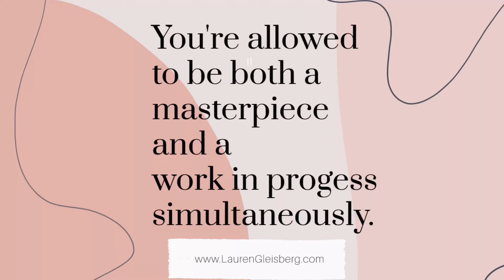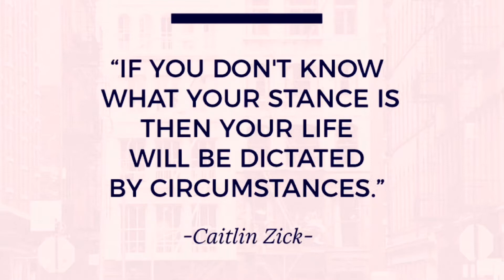Self Reflection Questions for Women Season 1 Ep. 2 | with a Life Coach for Women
RE: Self Reflection Questions for Women Season 1 Ep. 2 | with a Life Coach for Women

Self-Reflection allows a woman to understand who she is now and who she would like to become. As a Master Life Coach for Women asking key questions to spark thought is a critical component to an effective coaching session.   Although, some questions for self-reflection are easy for someone to discuss, others take some deep introspection.  Using a Journal to capture your thoughts is an excellent way to work through any self-discovery you are trying to achieve. Sometimes writing prompts are hard to think on your own so this 3 Part Series may give you something interesting that you can use as well.

This new Self-Reflection Series from THE JOY NOOK NETWORK its main purpose is to take you through a journey of self-discovery.  We will do this by asking women of different ages, races & geographic locations several questions to solidify you aren't alone.

"Remember you posse power that is rooted in experiences".

GUEST DETAILS